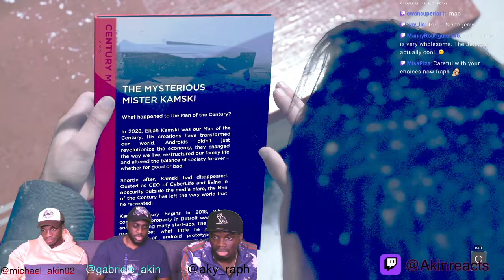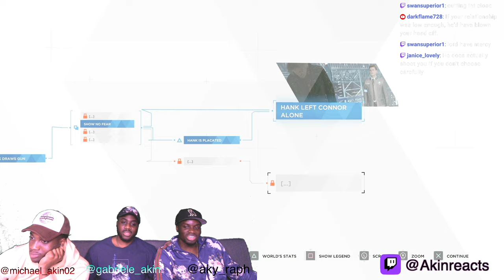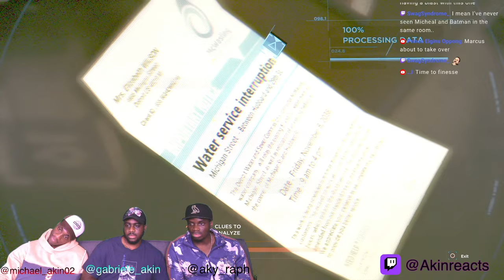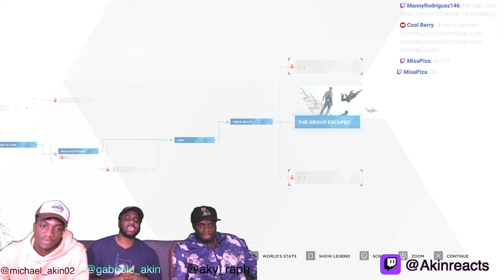MARKUS WANTS WARRRR!!! FIRST TIME PLAYING DETROIT: BECOME HUMAN - Part 7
This is our Group Reaction & Review to DETROIT: BECOME HUMAN.